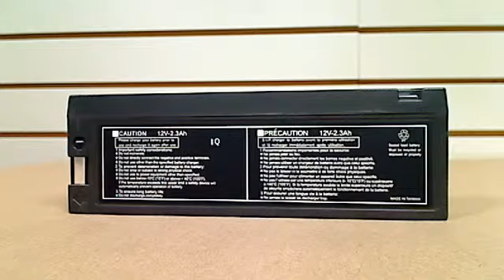EPP-100CBK - 40836 -12V 2.3Ah SLA Battery | batteryspecialist.ca